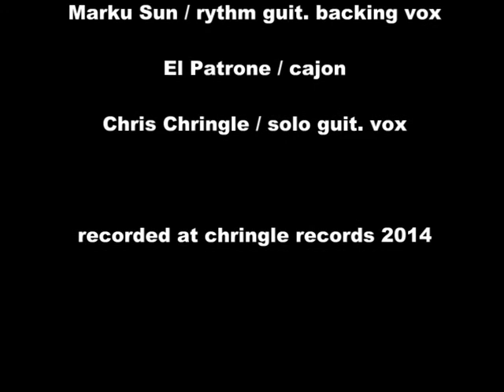SOUTH PACIFIC EXPRESS ~ lost in the south pacific ~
recorded at chringle records 2014